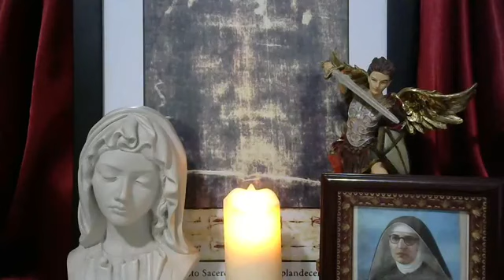Novena e Terço da Sagrada Face de Jesus – 10/10/2020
1- Ladainha do Preciosíssimo Sangue,
2- Novena da Sagrada Face
3- Terço da Sagrada Face de Jesus em súplica pelo fim da pandemia.
4- Consagração à Sagrada Face
5- Ladainha da Sagrada Face
6- Oração à Sagrada Face pelo nosso País e por nossas famílias
7- Benção de Aarão